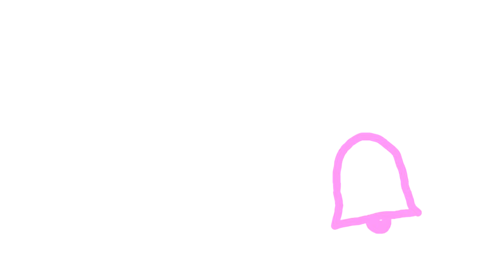Baldi and Granny : смех да и только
Известные герои - Baldi и Granny попадают в TrollFace Quest ! Я отплатил им за все наши не пройденные игры) Эти персонажи пройдут через троллфейc и побывают в роли нас... УХАХАААААА!!
WARNING: This video is an author's PARODY or parody video review with the author's comments, as well as author's animation, and it corresponds with the principles of fair use and honest dealing!